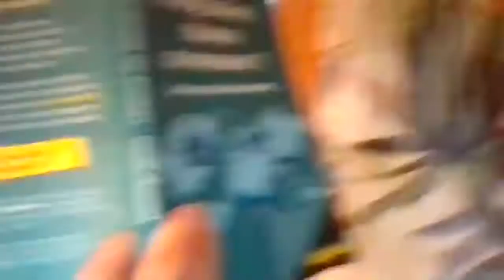conférence Catherine Withol de Wenden